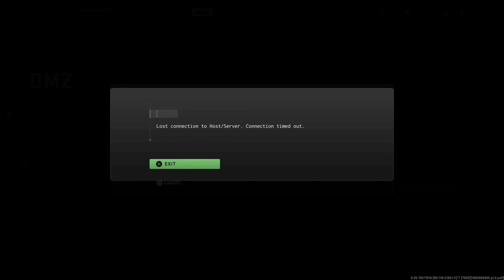Call of Duty DMZ 3000 Developers 😆 🤣 😂